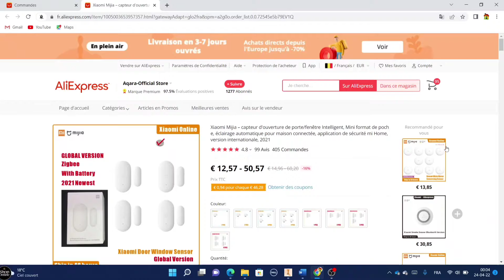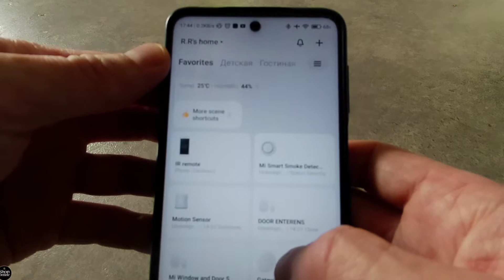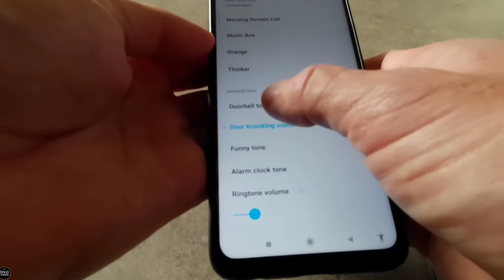Xiaomi – pocket window door sensor.AliExpress.Xiaomi – capteur de porte de fenêtre de poche,